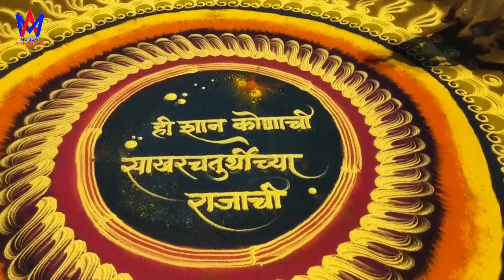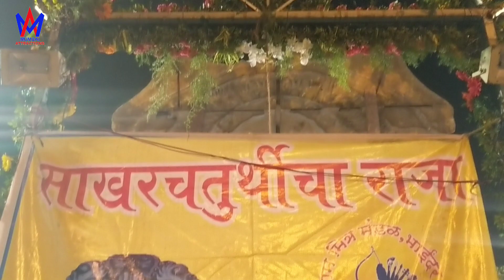Sakhar Chaturthi Cha Raja Visarjan 2018 | Mumbai Attractions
Sakhar Chaturthicha Raja Visarjan 2018. Ram Mandir Road, Bhayandar (West).

Cinematography by : Vimal Shah.

Sakhar Chaturthi Cha Raja Ganpati Visarjan was held at Bhayandar West Khaadi on around 9:00 pm.